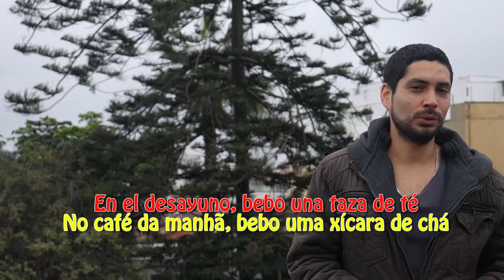10 amigos falsos Espanhol - Português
Aprenda espanhol fácil! Aprenda espanhol rápido!

Aquí un vídeo de 10 amigos falsos entre español y portugués. Algunas palabras que pueden sonar lo mismo, pero tienen un significado diferente.

Aqui, um vídeo de 10 amigos falsos entre espanhol e português. Algumas palavras que podem soar a mesma coisa, mas tem um significado diferente.